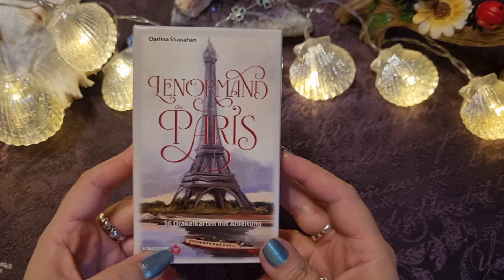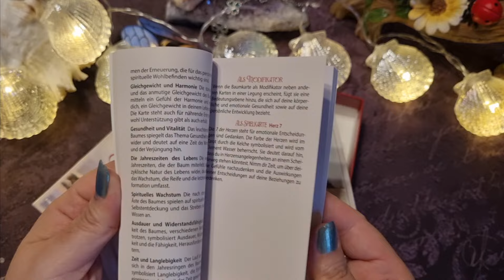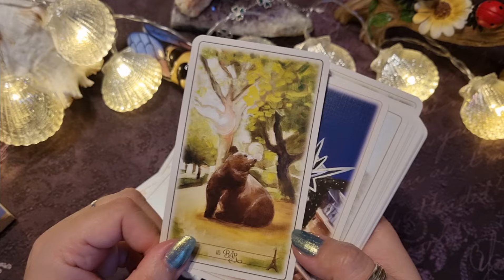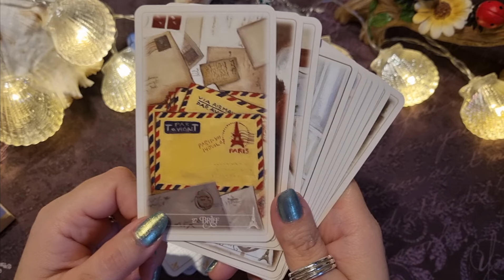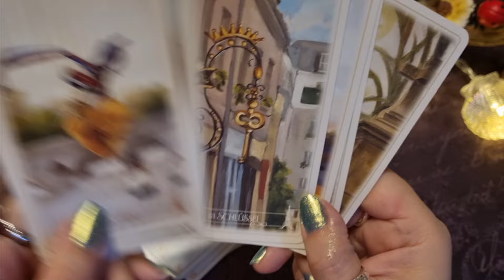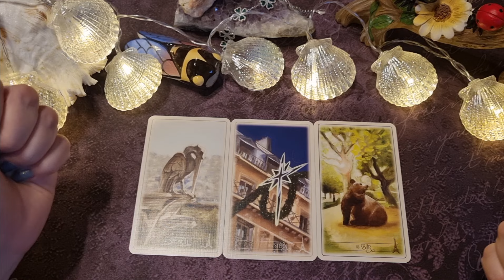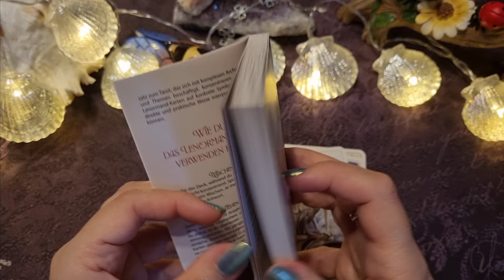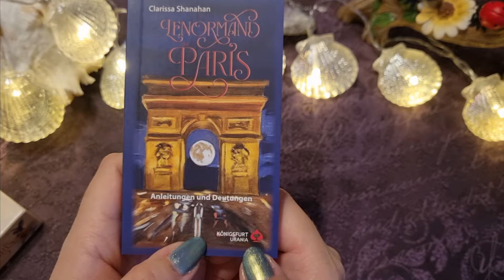❤️🗼REVIEW: LE LENORMAND DE PARIS 🗼❤️ de Clarissa Shanahan chez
Voici un petit nouveau en allemand sur la ville de Paris!!!
Je le trouve romantique certes un peu cliché parfois mais je l'aime beaucoup et dans la perspective des JO, il sera top pour travailler les événements à venir!!! 😀😀

Ma version est en allemand mais il existe aussi en anglais mais pas en français!!!

J'ai acheté mon exemplaire sur Amazon mais vous pouvez aussi aller sur la boutique allemande

A bientôt pour des tirages avec ce jeu!!

Bises
Sabrina ❤️